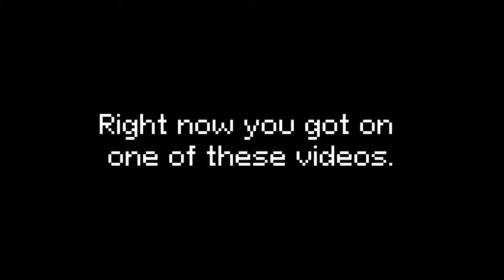I'm writing music for 8-bit games for 50 days, and it's crazy | Day 37 | "Inferno"